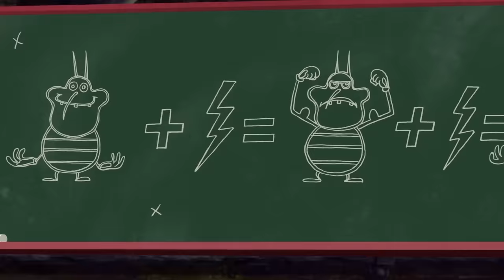Oggy and the Cockroaches ⚠️ 1H ⚠️ PRISONER OGGY (Season 6 & 7) Full Episodes in HD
Synopsis